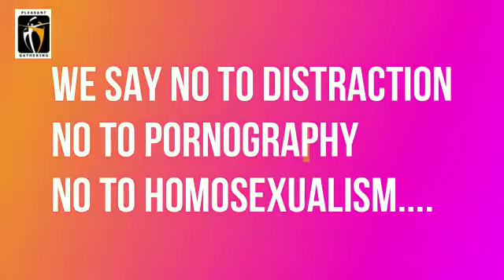SAY NO TO DISTRACTIONS